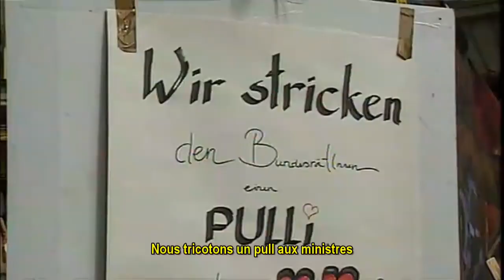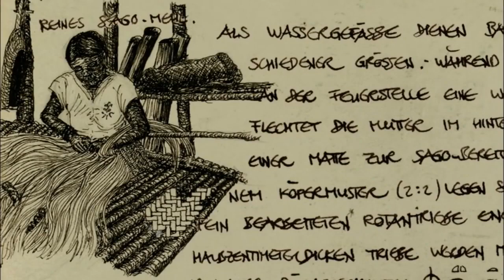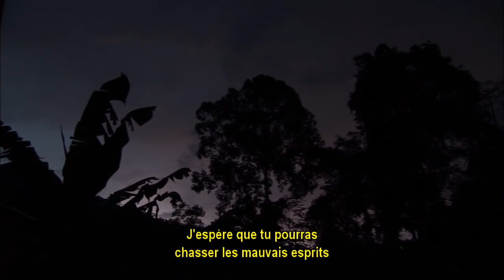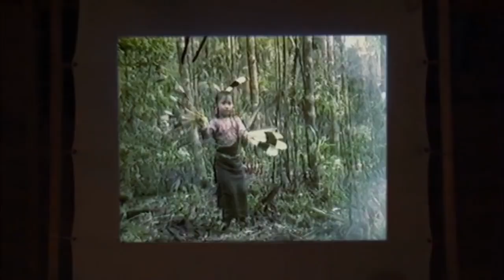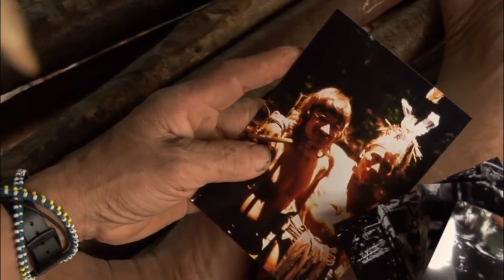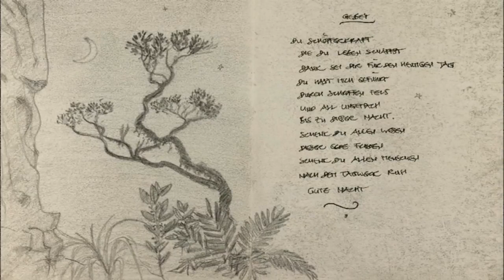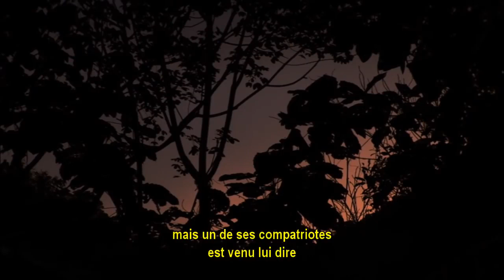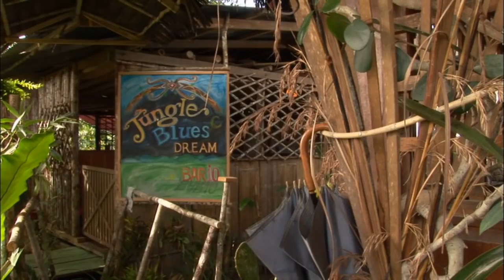Bruno Manser - Laki Penan (French) HD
Ce film part sur les traces d'un des plus acharnés protecteurs de la nature. Entre 1984 et 1990, le Suisse Bruno Manser a vécu avec les Penans, un peuple indigène de la jungle de Sarawak, sur l'île de Bornéo. A leurs côtés, il engage une lutte sans merci contre la déforestation, et la disparition de leur habitat naturel. Recherché par les autorités locales, Manser doit se cacher. Puis il disparaît mystérieusement. Grâce à des documents inédits, le réalisateur nous offre une nouvelle explication sur l'étrange disparition de ce jeune suisse hors du commun.